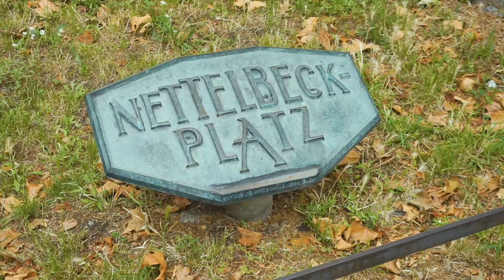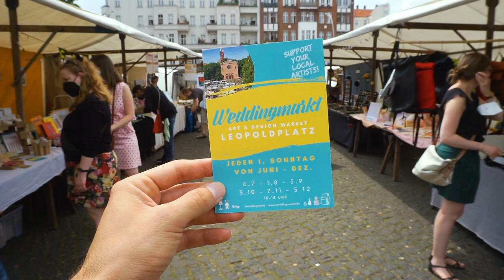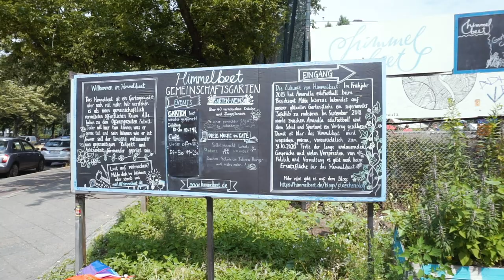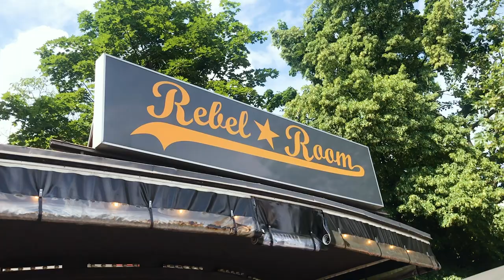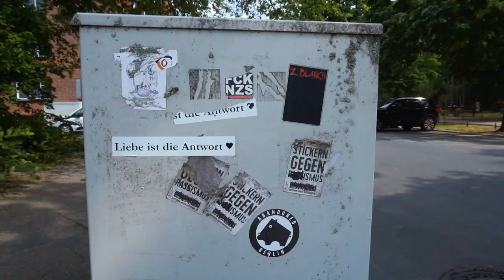How to Spend a Sunday in Berlin, Germany (brunch, market, & gardens) | American in Berlin vlog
Sundays in Germany are a bit different. In this video I talk about what Sundays are like here in Berlin, Germany. I show what a typical Sunday is like here.